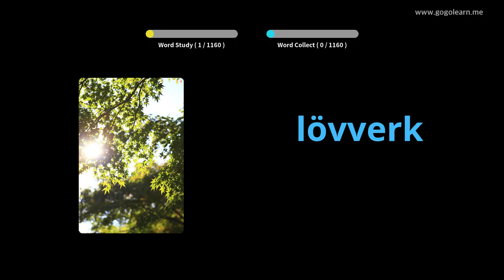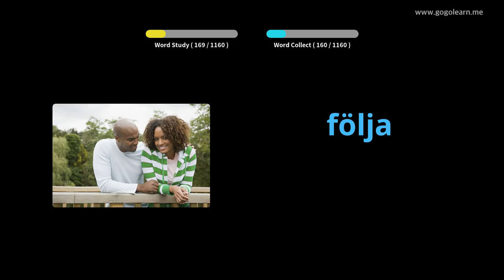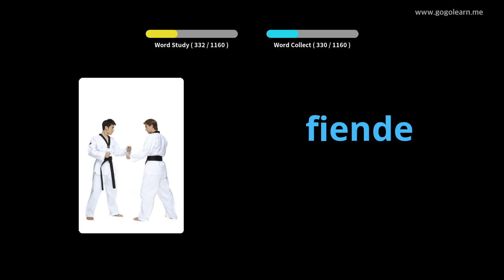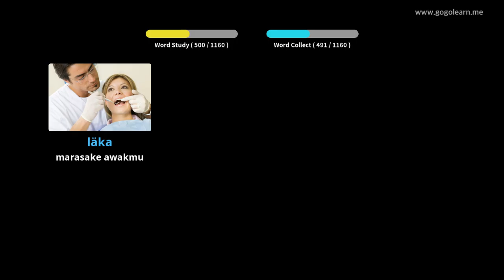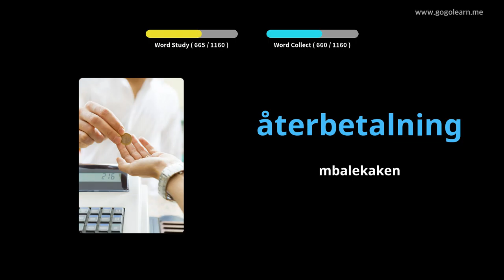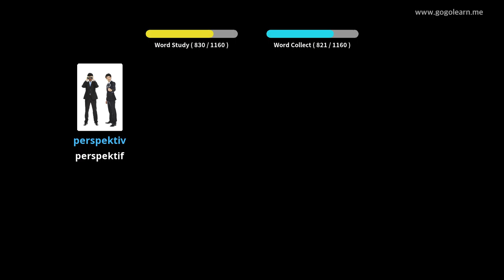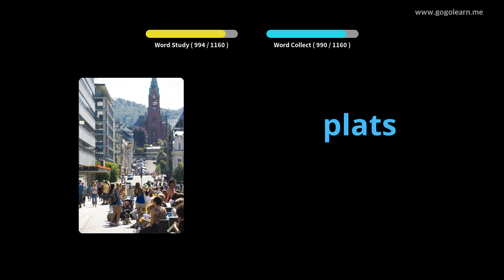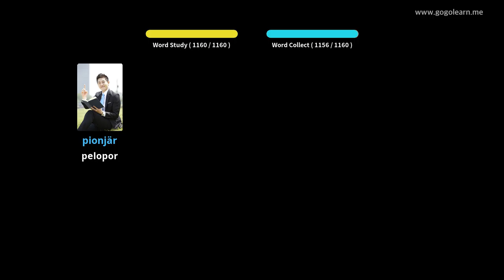Siswa Tetembungan Swedia | Golearn